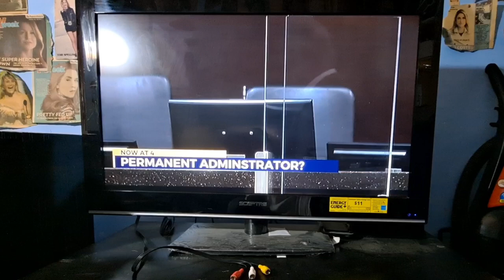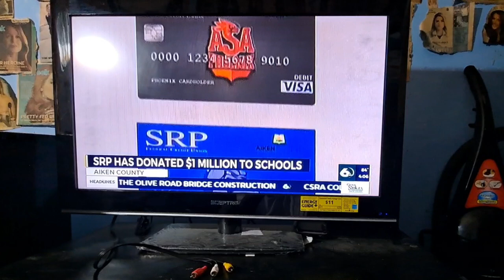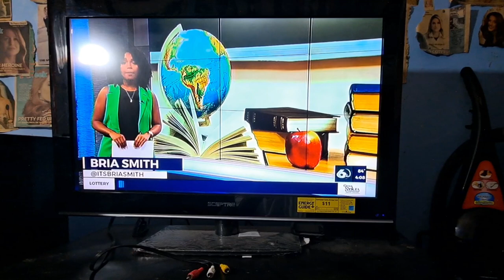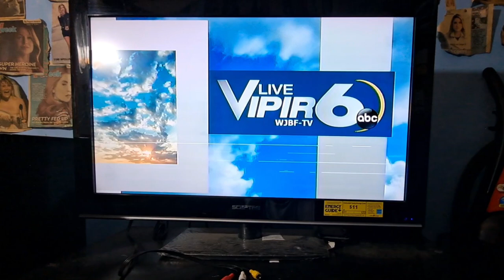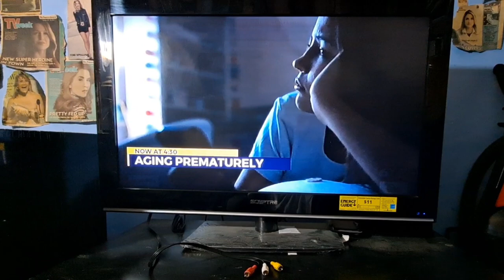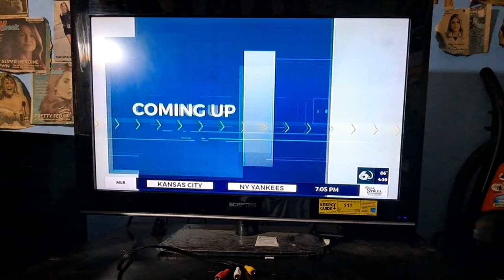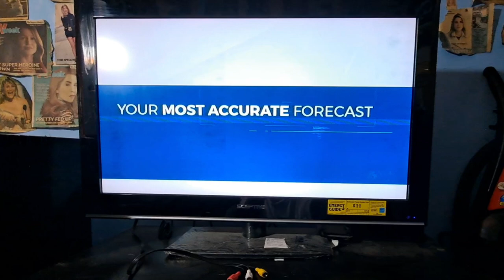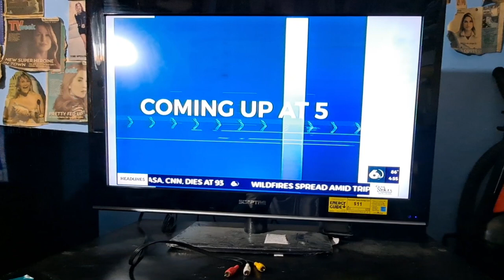WJBF News Channel 6